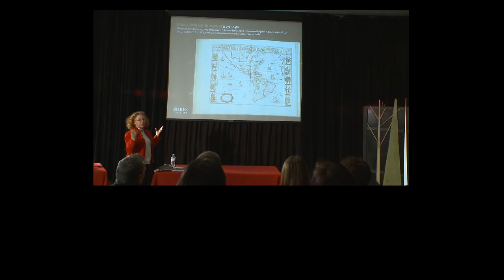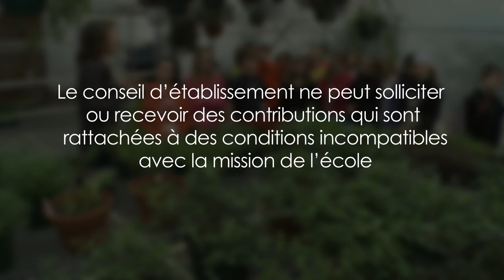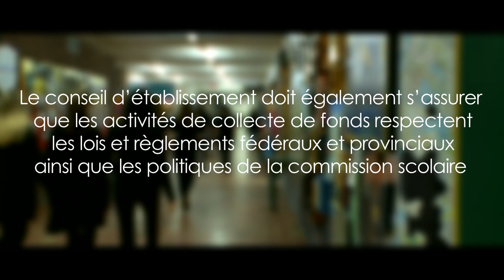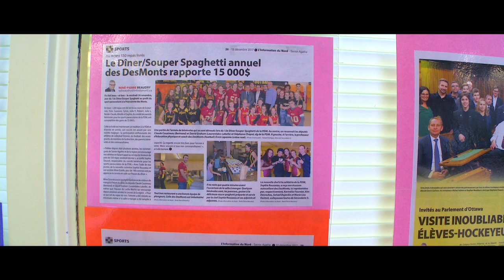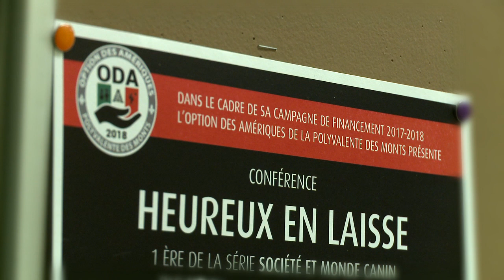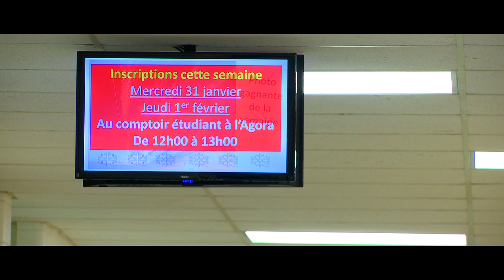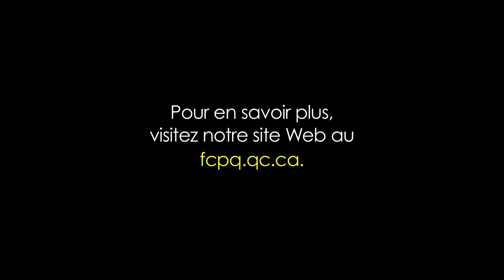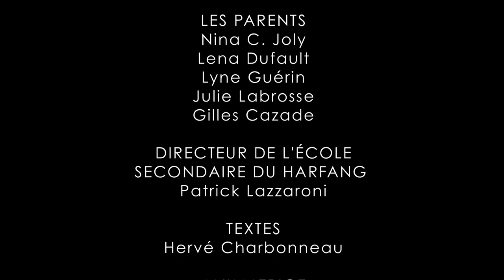Capsule 7 Campagnes de financement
Les campagnes de financement sont un élément important de la vie de l'école, mais elles doivent respecter certaines règles essentielles.